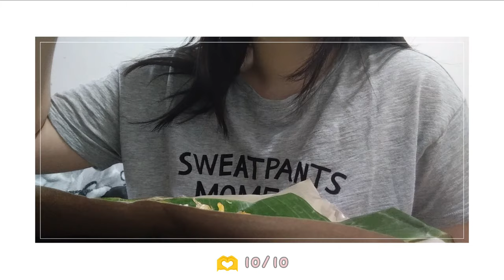what i eat in a week 🍡 *simple healthy meal + indonesian & chinese food*